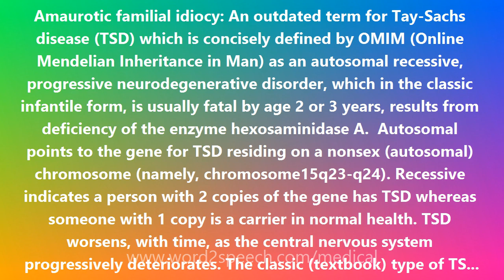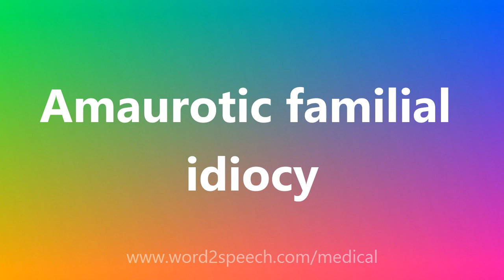Amaurotic familial idiocy - Medical Definition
Amaurotic familial idiocy

Amaurotic familial idiocy: An outdated term for Tay-Sachs disease (TSD) which is concisely defined by OMIM (Online Mendelian Inheritance in Man) as an autosomal recessive, progressive neurodegenerative disorder, which in the classic infantile form, is usually fatal by age 2 or 3 years, results from deficiency of the enzyme hexosaminidase A.  Autosomal points to the gene for TSD residing on a nonsex (autosomal) chromosome (namely, chromosome15q23-q24). Recessive indicates a person with 2 copies of the gene has TSD whereas someone with 1 copy is a carrier in normal health. TSD worsens, with time, as the central nervous system progressively deteriorates. The classic (textbook) type of TSD has its insidious onset in infancy. The child with TSD usually develops normally for the first few months of life. An exaggerated startle reaction may first be noted. Head control is lost by 6-8 months of age. The infant cannot roll over or sit up. Spasticity and rigidity develop. Excessive drooling and convulsions become evident. Blindness and head enlargement set in by the second year. Fatal by age 2 or 3 years today would be modified to fatal by age 5. After age 2, total constant nursing care is needed. Death is due usually to cachexia (wasting away) or aspiration pneumonia initiated by food going down the wrong way into the lungs. TSD is due to deficiency of an enzyme (a protein needed to catalyze a specific chemical reaction within the body). Lack of the enzyme which results in failure to process a lipid (a fat) which accumulates and is deposited in the brain and other tissues, to their detriment. The enzyme is called hexosaminidase-A (hex-A) and the lipid that is deposited is called GM2-ganglioside TSD is a model of a fatal metabolic disease that occurs primarily within a well-defined subpopulation. It is one of several genetic diseases found more often in persons of Jewish origin. (Other Jewish genetic diseases include Gaucher disease, Niemann-Pick disease, Bloom syndrome, and factor XI deficiency). The frequency of TSD is much higher in Ashkenazi Jews (of European origin) than in other groups of Jews. (In the U.S., 95% of Jews are Ashkenazi and are at risk for TSD). TSD occurs more rarely, in non-Jews. Knowledge of the biochemical basis TSD has permitted screening programs for carrier detection and prenatal diagnosis of TSD. There are forms of TSD with somewhat more hex-A and hence later onset, termed juvenile TSD and adult TSH. Alternative names for TSD itself are type 1 GM2-gangliosidosis, B variant GM2-gangliosidosis, hexosaminidase A deficiency, hex-A deficiency. TSD is named for the English physician Waren Tay (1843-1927) and the New York neurologist Bernard (Barney) Sachs (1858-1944). Tay in 1881 studied an infant with progressive neurological impairment and described symmetrical changes in the yellow spot in each eye, the cherry-red spots characteristic of TSD. Sachs saw a child In 1887 and the child's sister in 1898 with the cherry-red spots and arrested cerebral development and in 1910 he demonstrated the presence of accumulated lipid in the brain and retina.